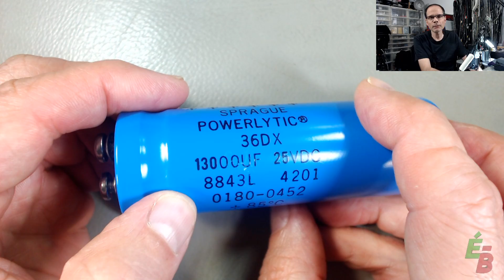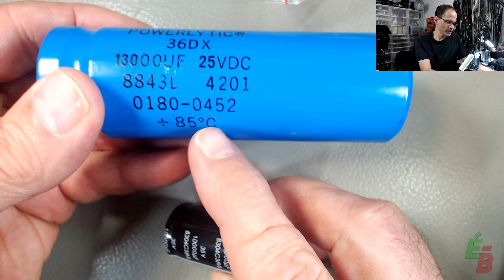EB_#412 Flash - Remplacement d'un Condensateur à Bornes Vissées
Je dois remplacer un condensateur électrolytique à montage à vis. Voyez ma solution à bas coût!

Ma liste de souhaits (vous achetez, je reçois) de chez Amazon: